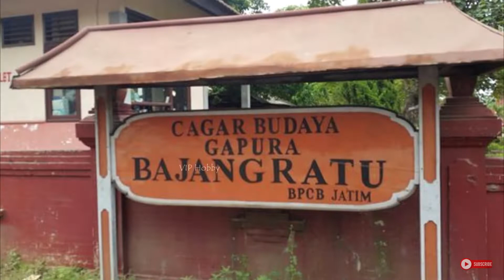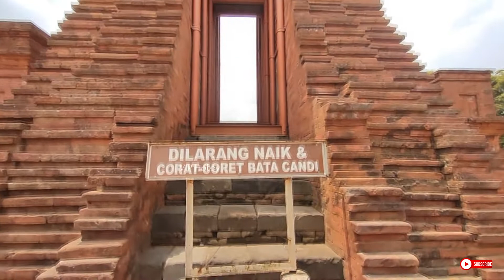BAJANGRATU peninggalan Majapahit yang masih misteri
bangunan yang dipercaya masyarakat sebagai candi sebenarnya bukan merupakan candi melainkan sebuah gerbang yang bisa memiliki arti khusus atau bahkan tidak sama sekali, misteri maksud dari pembuatannya masih belum terpecahkan karena sejarah banyak yang masih belum ditemukan dan diubah